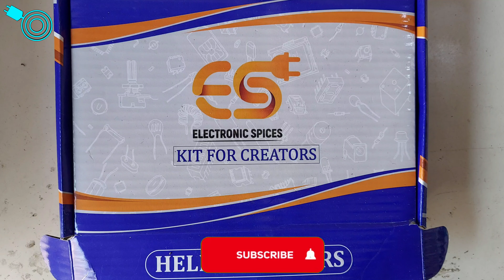3055 Power Amplifier Board, 260 Watt Rms Amplifier using 2N3055 transistor for better performance 🔥🔥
3055 Power Amplifier Board, 200 Watt Rms Amplifier Board, Amplifier Kit using 3775 transistor for better performance

The 2N3773 power transistors designed for high power audio , Powerful Stereo HI-FI Sound, 2 channel Stereo Input & Output

Input Supply 18-0-18 volt OR 24-0-24 , 5 Amp | NOTE :- Don't connect with 12-0-12 volt , premium quality circuit board connected with all volume , Base & Treble potentiometer

It is a upgraded version of 2n3055 circuit board with more power and sound quality